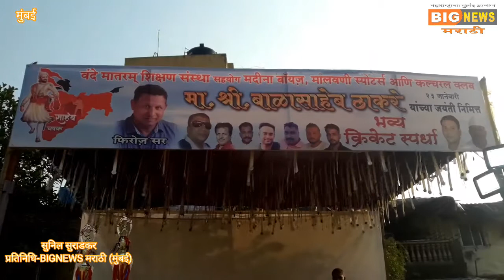बालासाहेब ठाकरे यांच्या जंयती निमित्त वंदेमातरम शिक्षण संस्थान द्रारे मालवणीत भव्य क्रिकेट स्षर्धा..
बालासाहेब ठाकरे यांच्या जंयती निमित्त वंदेमातरम शिक्षण संस्थान द्रारे मालवणीत भव्य क्रिकेट स्षर्धा चे आयोजन करण्यात आले!